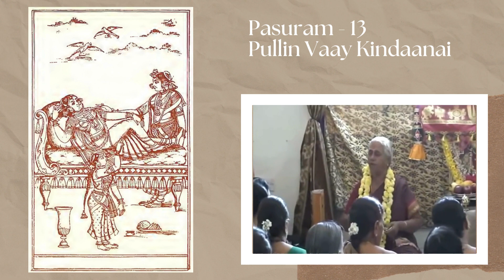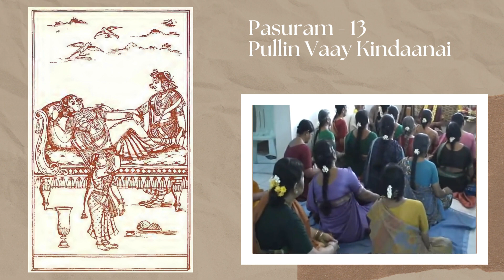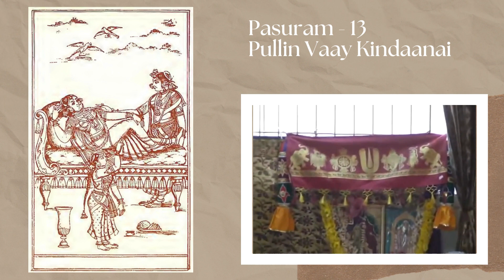Tiruppavai Pasuram 13 | Pullinvaai | Margazhi - 2023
Drawing: Kum. Smrithi Venkat